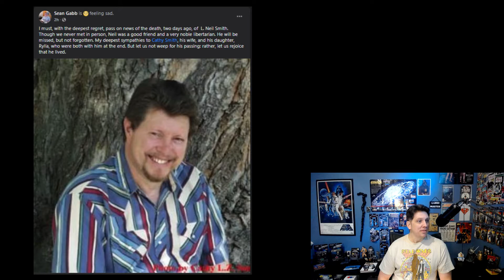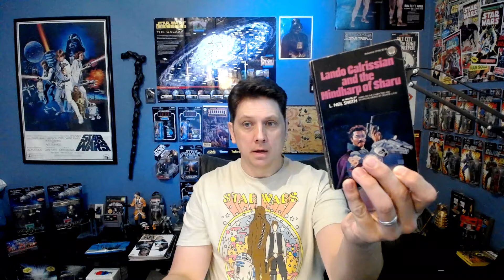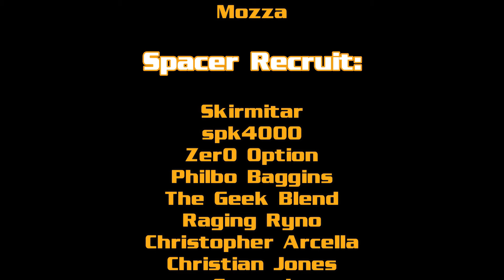Expanded University - Early Expanded Universe Author L. Neil Smith Has Passed Away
One-time Star Wars author Mr. Smith authored around 30 books in his lifetime. He was a staunch libertarian in life and in his work when many or most science-fiction authors and franchises were heading in the opposite direction. He wrote Star Wars novels Lando Calrissian and the Mindharp of Sharu, Lando Calrissian and the Flamewind of Oseon, and Lando Calrissian and the Starcave of ThonBoka.  His North American Confederacy series is perhaps his most well-known work. Libertarian science-fiction will not be the same without him, but it will live long because of him.

Join Open-Airlock Policy as a member to get access to perks and show support:

Spacer Apprentice:

Mozza

Spacer Recruit:

Christopher Arcella
Samuel

There will be a variety of topics on the channel, including lore from popular franchises, reviews, unboxings, etc.  Star Wars, Star Trek, Doctor Who, Battlestar Galactica, Babylon 5, and comic properties across all mediums (film, TV, books, memorabilia, etc.) are among the many franchises that will be discussed.

Comment with your thoughts, whether they align with mine or not.

libertarian science-fiction
libertarian sci-fi